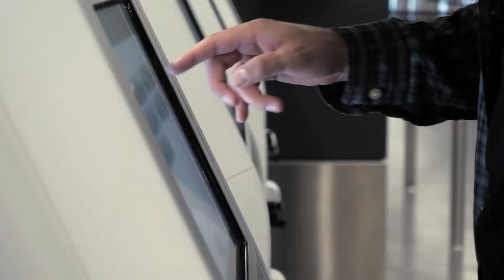Features of BPA Self-Ordering Kiosks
Features of our new Kiosk Stations for BPA Restaurant Point of Sale. Allow BPA Kiosks to grow your restaurant or business today.

Business Plus Accounting is a complete front end point of sale system for restaurant and retail built on a comprehensive business and accounting backend package. Functions include full point of sale, timeclock, inventory, payroll, gift cards, online ordering, tableside service with tablets, accounting, general ledger, accounts payable, accounts receivable, and now kiosk ordering as well.